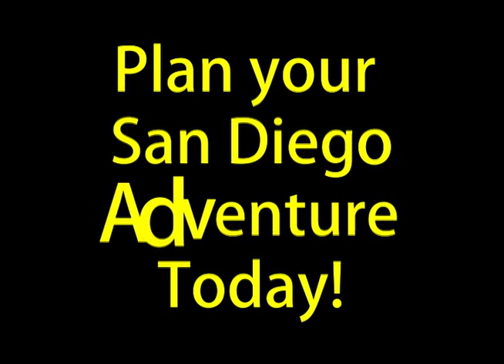San Diego Vacation Highlights Presented by Get Away Today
San Diego is the perfect destination for your family vacation and Get Away Today is your vacation expert!  Check out some of the best San Diego has to offer like amazing beaches, SeaWorld, San Diego Zoo, Legoland, the Safari Park, world-class golf, museums, spas, and more!  or by calling Get Away Today at 855-GET-AWAY!

________↓↓↓↓ CLICK FOR LINKS FOR DISCOUNTED SAN DIEGO VACATIONS ↓↓↓↓_________

GET AWAY TODAY is the #1 travel provider to the Disneyland Resort. With over 28 years of experience, we offer the best deals for your Disneyland vacation. All of our packages can be booked online, or call our Disneyland vacation experts at 855-GET-AWAY